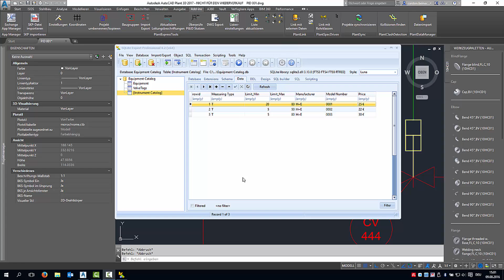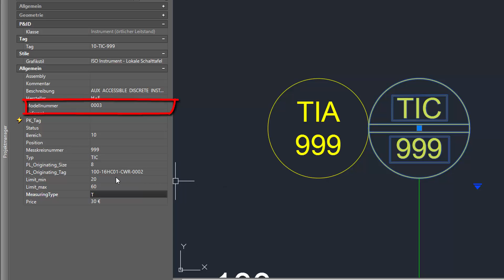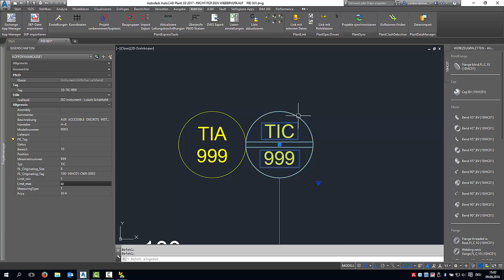PlantLink | Erweiterte Bedingungen (DE)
In diesem Video zeigen wir Ihnen ein Beispiel für die Verwendung von erweiterten Bedingungen in PlantLink zum Finden passender Katalogdaten für Instrumente.